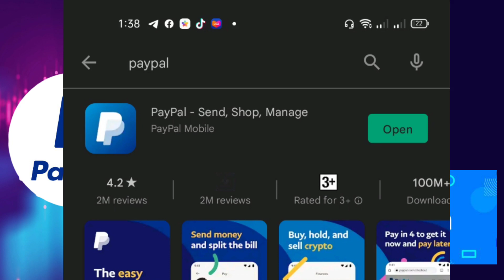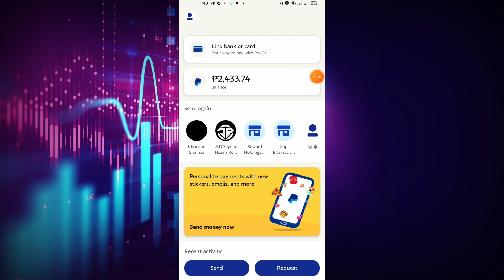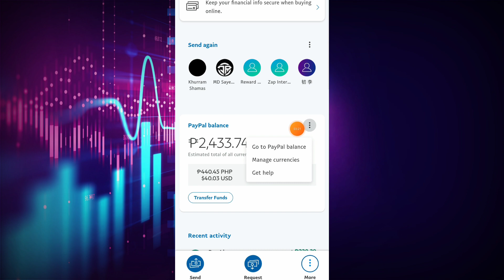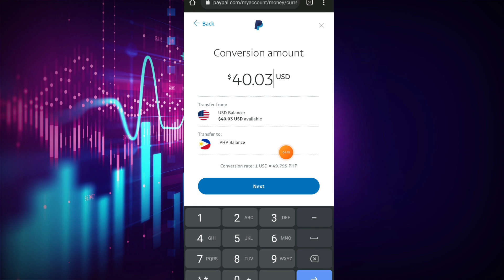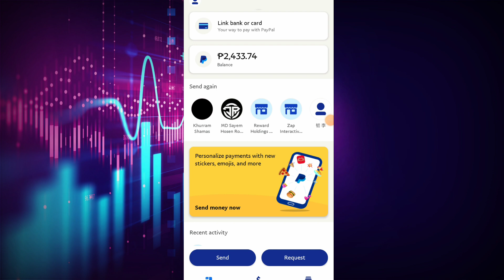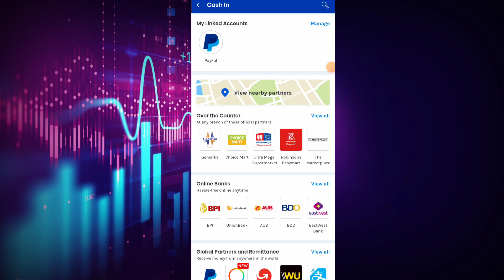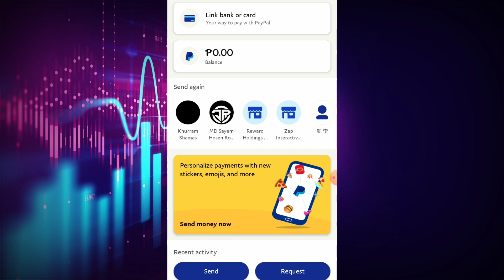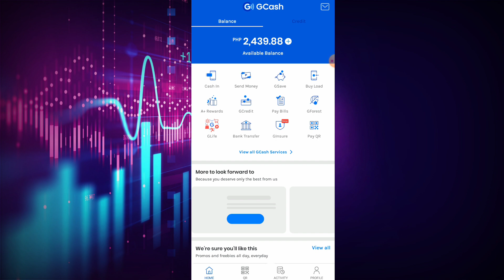NEW TUTORIAL 2022‼️ PAANO MAG LIPAT NG PERA SA PAYPAL TO GCASH?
Related.